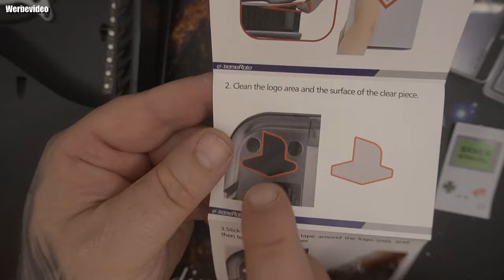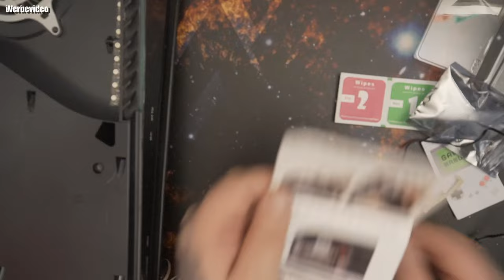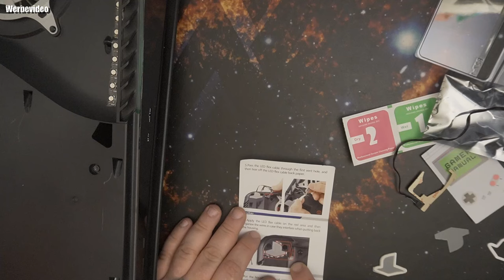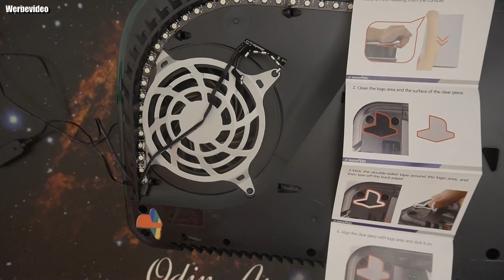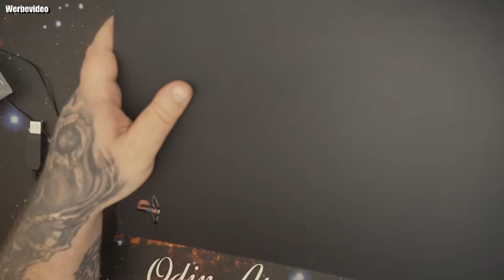Hardware | eXtremeRate RGB Logo LED für PS5 Konsole, 7 Farben 24 Effekte Beleuchtetes Logo